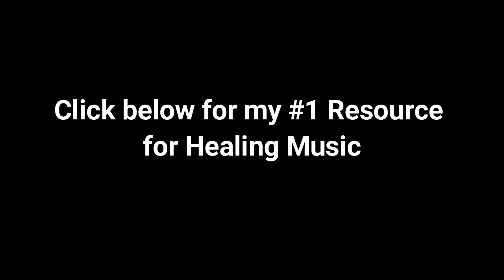Relaxing Music - Relaxing Night Music • Sleep Music, Water Sounds, Relaxing Music, Meditation Music